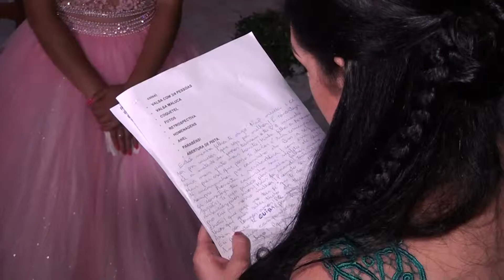Homenagem da Mãe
Momentos que duram para sempre!!!
Trailer 15 Anos Maria Eduarda
Um filme de André Souza Filmes Produtora
Câmera André Souza Lucas Souza
Fotografia: Nino Bellini
Sonorização: Magia do Som
Local: Sede do Sindicato do Vestuário